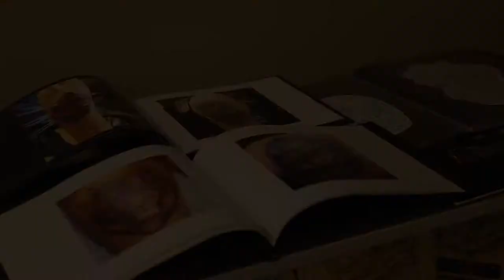Black Sheep Tattoo Studio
Black Sheep Tattoo Studios is a custom tattoo shop with multiple artists who create one of a kind pieces! We specialize in many styles from cover-ups to portraits, black and grey, color and more! Our artists are passionate and create tattoos that will last and look great for the rest of your life! Walk in's are always welcome!